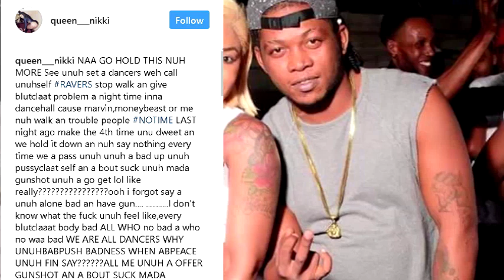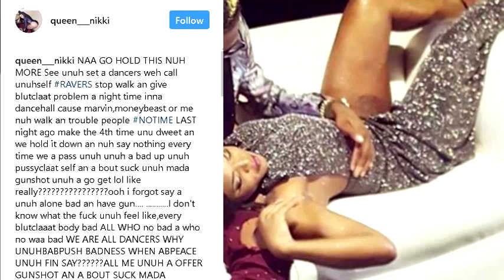Sizzla Did Not Burn Down Bobo Hill, Sizzla Did Not Start The Fire